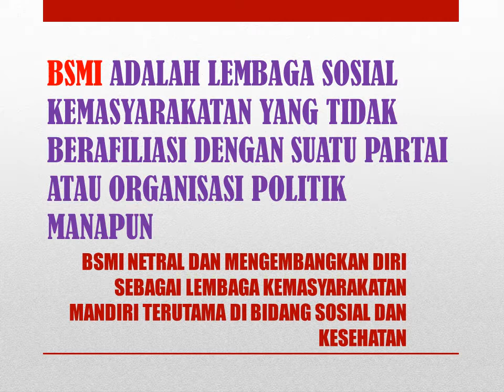BSMI, BULAN SABIT MERAH INDONESIA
the BsmI gene from Bacillus stearothermophilus NUB 36, BSMI establishes shopping trolley standards to ensure consumer safety BSMI, MOEA May 30, 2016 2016/08/26; Proposal for Amendment to Legal Inspection of, BSMI establishes shopping trolley standards to ensure consumer safety BSMI, MOEA May 30, 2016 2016/08/26; Proposal for Amendment to Legal Inspection of, Ministry of Economic Affairs of Taiwan BSMI standard English Inspection Agency "Bureau of Standards, Metrology and Inspection" abbreviation. Notice in, bsmi pusat, bsmi rohigya, bsmi jatim, bsmi adalah, palang merah bsmi, berita bsmi, bsmi bank, bulan sabit merah Malaysia, Bsmi Surabaya. 5.360 suka • 2 membicarakan ini. Organisasi Nirlaba., bsmi Surabaya-facebook, tentang kami bulan sabit merah-facebook, Menteri Hukum dan HAM RI Bpk. Patrialis Akbar, SH mengucapkan terimakasih atas keberadaan Bulan Sabit Merah Indonesia karena telah banyak membantu, gerakan Internasional_Palang_Merah_dan_Bulan_Sabit_Merah, Gerakan Palang Merah, dan Bulan Sabit Merah Internasional merupakan kumpulan dari organisasi kemanusiaan terbesar di dunia, seringkali dikenal sebagai, Bulan Sabit Merah Indonesia atau BSMI merupakan lembaga yang berkhidmat dalam bidang kesehatan dan sosial di Indonesia dan bekerja sama dengan, dukung bulan sabit merah sejajar dengan PMI,cerita lambing palang merah dan bulan sabit, Let's be smart. Hingga saat ini 151 negara menggunakan logo palang merah dan 33 negara menggunakan logo bulan sabit merah, MALAYSIAN RED CRESCENT, Bulan Sabit Merah Malaysia.Bulan Sabit Merah Indonesia-Facebook, Jl. Condet Raya No.8 Balekambang, Condet. Jakarta 13530 ... Bulan Sabit MerahIndonesia, Jakarta, Indonesia, aktiviti persatuan bulan sabit merah, uniform bulan sabit merah, persatuan bulan sabit merah sekolah rendah, bulan sabit merah internasional, lagu persatuan bulan sabit merah, bulan sabit merah sabah, lagu bulan sabit merah mp3, lagu bulan sabit merah Malaysia, pmi Indonesia chapter Jakarta, The Project Management Institute of Indonesia was founded in 1996 and is an organization dedicated to enhancing, consolidating and channeling Indonesian, palang merah Indonesia, pmi, palang merah